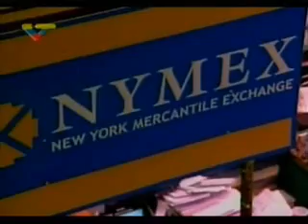Dossier II 220908